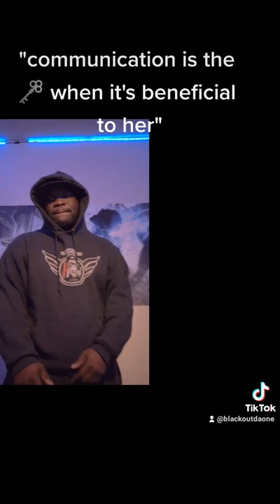"Communication is the key when its beneficial to her"